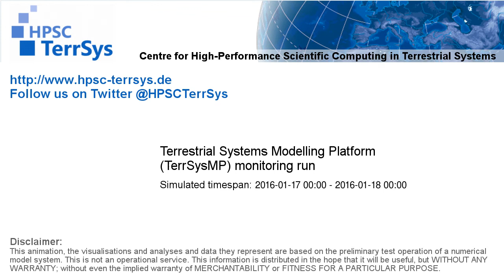TerrSysMP monitoring run SH 2016-01-17 01:00-24:00